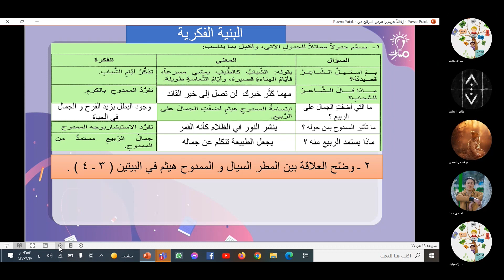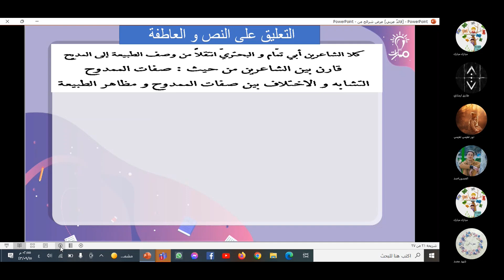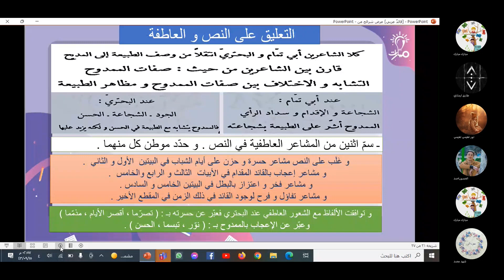المهارات اللغوية والبنية الفكرية والعاطفة قصيدة قائد عربي لغة عربية عاشر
مدرّس المادة: مبارك مبارك

شرح المهارات اللغوية والبنية الفكرية والعاطفة قصيدة قائد عربي في كتاب اللغة العربية للصف العاشر  - منهاج شمال غرب سوريا